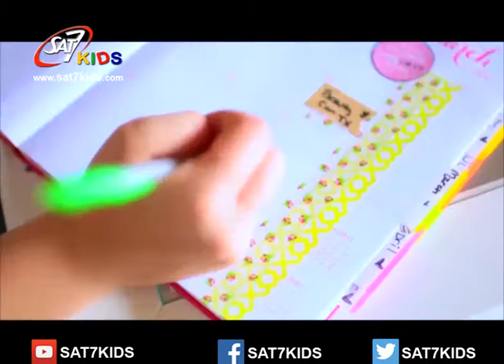Ossa W Hazoura قصة وحزورة rep. S1 E3 - كيفية الإهتمام بأغراضنا حتى لا نضيّعهم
Ossa W Hazoura قصة وحزورة rep. S1 E3 - Losing our things

SAT-7 Kids